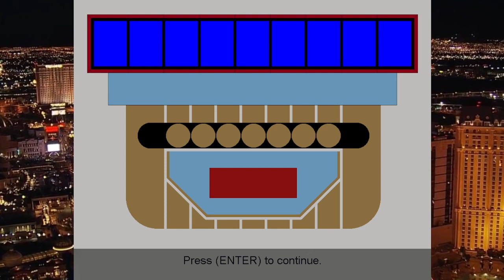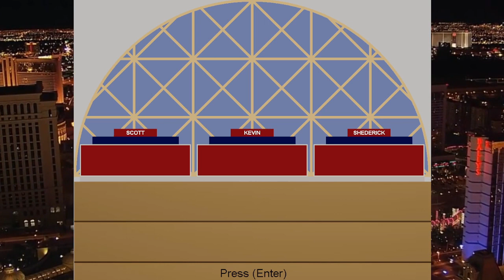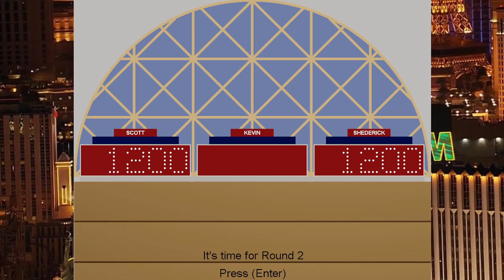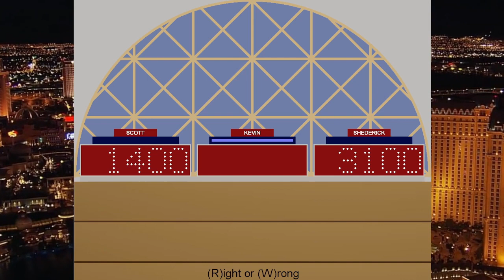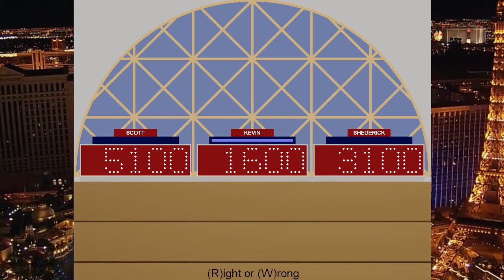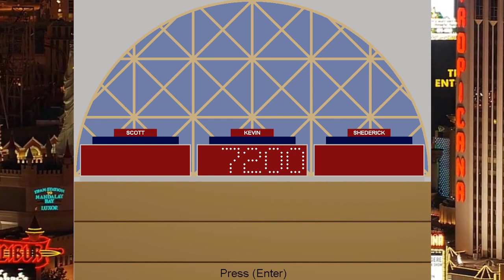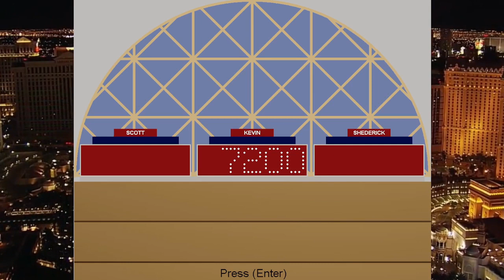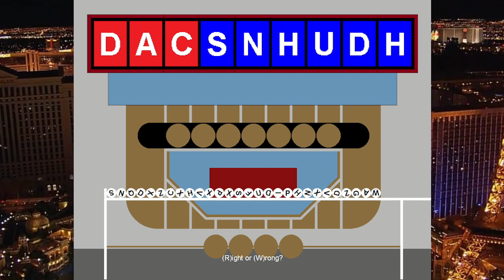Caesars Challenge S1 Championship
This is the final episode of the Season it's time to see who will be our season champion will be today on Caesars Challenge!